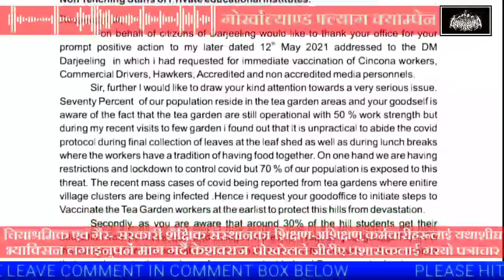चियाश्रमिक एवं गैर- सरकारी शैक्षिक संस्थानका शिक्षण-अशिक्षण कर्मचारीहरूलाई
चियाश्रमिक एवं गैर- सरकारी शैक्षिक संस्थानका शिक्षण-अशिक्षण कर्मचारीहरूलाई यथाशीघ्र भ्याक्सिन लगाइनुपर्ने माग गर्दै केशवराज पोखरेलले जीटीए प्रशासकलाई गरयो पत्राचार

दार्जिलिङ, ०२ जुन २०२१ (निंस)
चियाश्रमिक अनि गैर-सरकारी विद्यालयका शिक्षण-अशिक्षण कर्मचारीहरूलाई पनि यथाशीघ्र कोरोनाको खोप लगाइनुपर्ने माग गर्दै गोजमुमो विनय खेमाका प्रवक्ता एवं साधारण सचिव केशवराज पोखरेलले गोजमुमो विनय खेमाको तर्फबाट आज जीटीएका मुख्य सचिव एवं प्रशासक सुरेन्द्र गुप्त अनि दार्जीलिङका जिल्लाशासक एस पुनमबालमलाई पत्राचार गरेका छन्। यसभन्दा अघि गत १२ मईको दिन पोखरेलले दार्जीलिङका जिल्लाशासकलाई चियाबगानसितै सिन्कोना बगान, चालकवर्ग, हकर्स अनि पत्रकारहरूलाई कोरोनाको खोप लगाइनुपर्ने माग गर्दै ज्ञापन दिएका थिए भने चियाबगानका श्रमिकहरू छोड़ेर अन्य सबैजनालाई खोप लगाइसकिएको छ भने बाँकी रहेको चियाश्रमिकहरूको पक्षमा फेरि उनले जीटीएका मुख्य सचिव एवं प्रशासक जो दार्जीलिङ अनि कालेबुङ जिल्ला कोभिड व्यवस्थापनको निम्ति राज्य पर्यवेक्षक पनि हुन् भने यसैलाई केन्द्र गर्दै केशवराज पोखरेलले आज उनीसितै जिल्लाशासक एस, पुनमबालमलाई पत्राचार गर्दै अब यथाशीघ्र चियाश्रमिक एवं गैर-सरकारी शैक्षिक संस्थानका शिक्षण-अशिक्षण कर्मचारीहरूलाई कोरोनाको खोप लगाइनुपर्ने माग गरेका छन्।

दार्जीलिङ पहाड़मा ७० प्रतिशत जनसंख्या चियाकमानहरूमा रहिआएको छ जहाँ अहिले पनि ५० प्रतिशत श्रमिकहरू लिएर बगानमा काम भइरहेको छ। मेरो हालैको चियाकमानहरूको भ्रमणको अवधि देखिएअनुसार टिपिएका चियापत्ती संग्रह गरिँदा अनि श्रमिकहरूले मध्याह्नको भोजन गर्ने समयमा कोभिड प्रोटोकलको पूर्णरूपले उल्लघंन भइरहेको छ। एकातिर कोभिडलाई नियन्त्रणमा ल्याउनको निम्ति विभिन्न प्रकारको निषेधाज्ञा अनि लकडाउन चलिरहेको छ भने अर्कोतिर ७० प्रतिशत हाम्रा मानिसहरू खतरामा रहेका छन्। हालमा विभिन्न  चियाकमानहरूमा समग्र गाउँक्षेत्रहरू नै कोभिड संक्रमणको चपेटमा परेको खबरहरू पनि आइरहेको छ। यसर्थ चियाकमानका श्रमिकहरूलाई यथाशीघ्र कोरोनाको खोप लगाएर दार्जीलिङ पहाड़लाई नरसंहारको सम्भावनाबाट सुरक्षा प्रदान गरियोस् भनी म निवेदन गर्दछु, केशवराज पोखरेलले जीटीए  मुख्य सचिव एवं प्रशासकलाई पठाएको पत्रमा यसरी लेखेका छन्।

यसबाहेक दार्जीलिङका ३० प्रतिशत विद्यार्थीहरू गैर-सरकारी संस्थानहरूमा पढ़्ने हुनाले गैर-सरकारी संस्थानका शिक्षण-अशिक्षण कर्मचारीहरूलाई पनि कोरोनाको खोप लगाइनु आवश्यक रहेको पोखरेलले पत्रमा जनाएका छन्। सरकारी शैक्षिक संस्थानका शिक्षक एवं कर्मचारीहरूले अगावै खोप लगाइसकेको उल्लेख गर्दै गैर-सरकारी संस्थानका शिक्षक एवं कर्मचारीहरूलाई पनि खोप लगाइनुपर्ने उनले माग गरेका छन्।

हेर्नुहोस् सम्पुर्ण भिडियो 👇👇👇👇